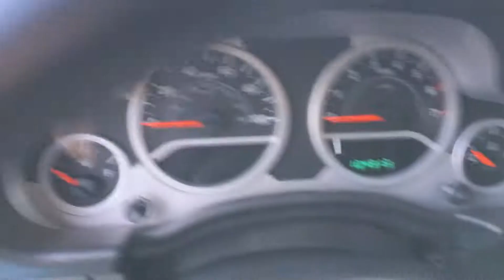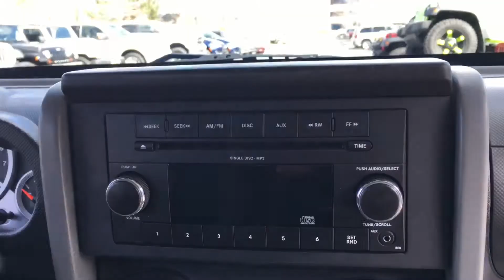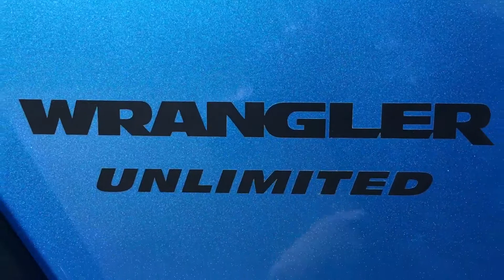Jeep Wrangler Unlimited Sport 2010 by Dream 4x4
You'll be sure to make a splash and turn some heads in this Surf Blue Pearl 2010 Jeep Wrangler Unlimited Sport.

• 3.8L V6 SMPI Engine
• 4-Speed Automatic VLP 42RLE Transmission
• 4WD
• 3.73 Rear Axle Ratio
• Dana 30 Solid Front Axle
• Dana 44 HD Rear Axle
• Security Alarm
• Tubular Side Steps
• Rear Folding Seat
• Pathfinder All Terrain 265/70R17 Tires
• MP3/AUX/CD/FM/AM Stereo
• Tubular Bodyside Steps

Give us a call or stop by today to make this 2010 Jeep Wrangler Unlimited Sport your Dream 4x4!

6275 Corporate Drive
Colorado Springs, CO 80919